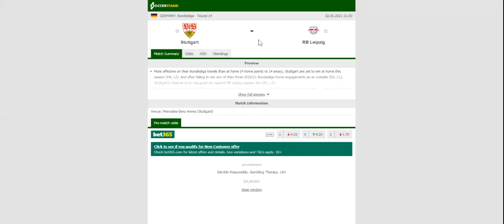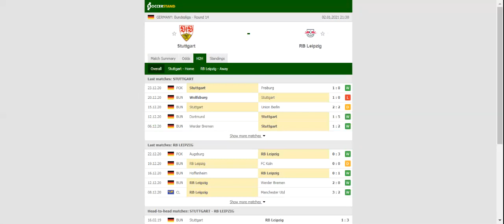STUTTGART VS LEIPZIG PREDICTION & BETTING TIPS - 02/01/2021